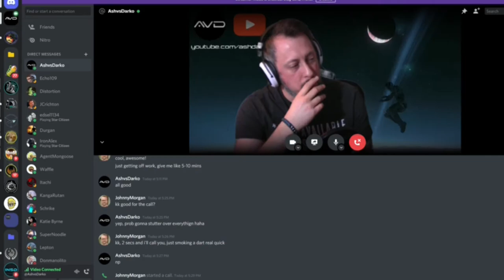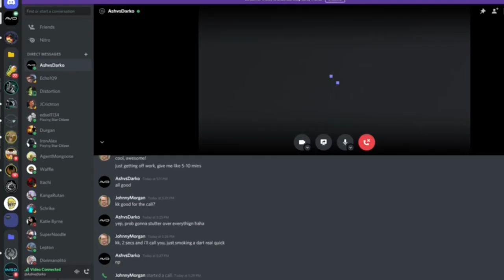Pilot's Journal - AshvsDarko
AshvsDarko, Silver Medal Champ of the Thunderdome PVP #3 and an all round amazing person, Dad, space pirate, and musician...plus he does like videos or something :P

## LINKS ##

00:00 Introducing AshvsDarko
00:56 All about that Ash
05:54 PVP Discussion
11:10 TDL PVP Space Daddy
14:02 The Dark Hole of Twitch
17:35 Twitch Marketing Hack
20:35 The meanness of Twitch bans - Doc & Timmy
22:01 Content Collaboration
25:22 Thunderdome Impressions
34:20 Beer O'Clock!